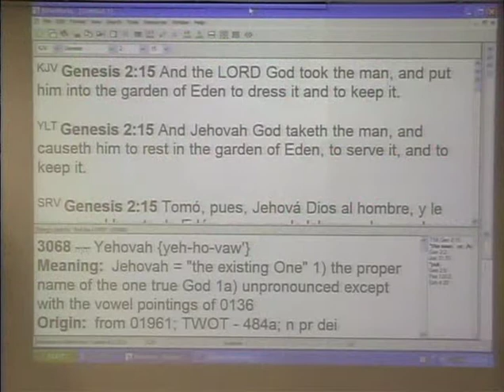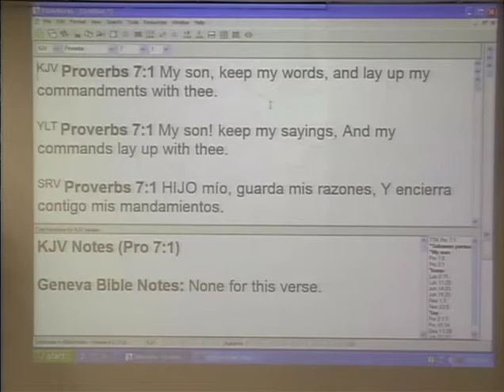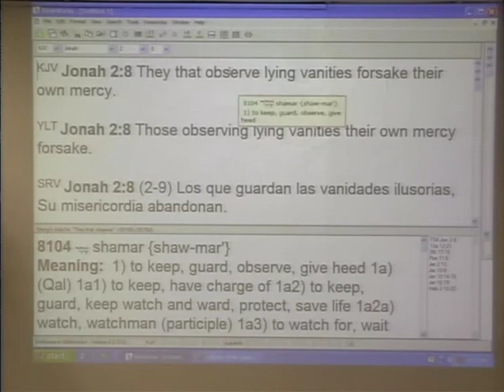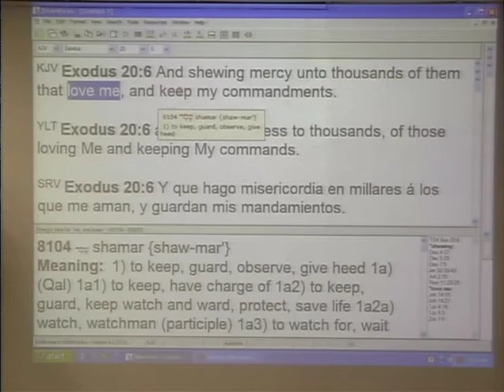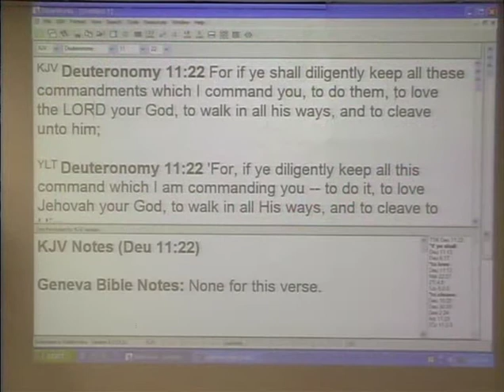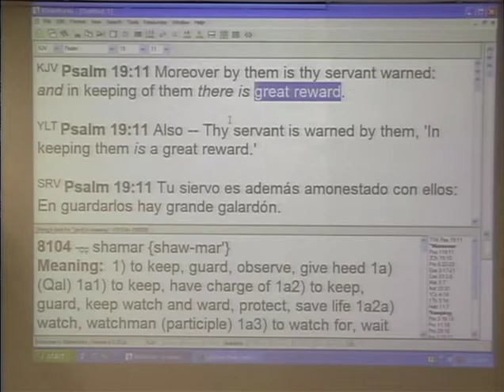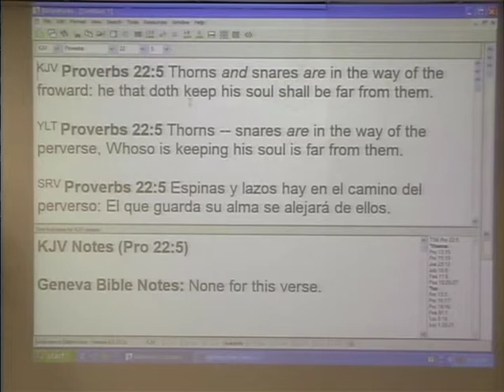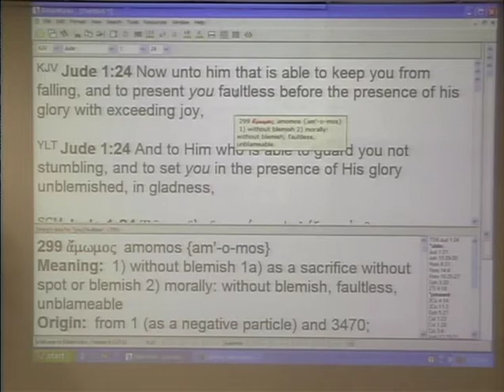#2 You Must Guard And Keep Yourself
A 5 part series, #2 "You Must Guard And Keep Yourself". In-depth teaching on how we must take heed to guard and keep our heart, by David Middleton, pastor.